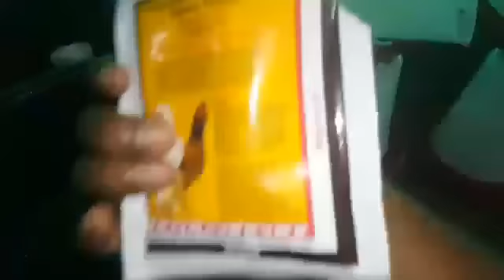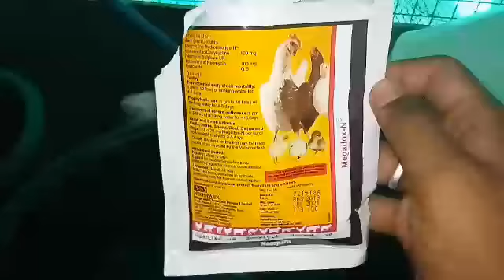BROILER BROODING DAY 2 | BROILER FARMING DAY 2